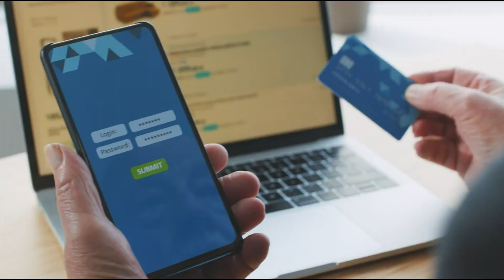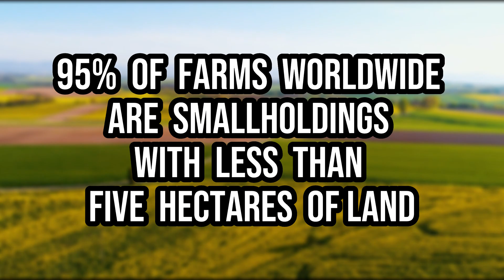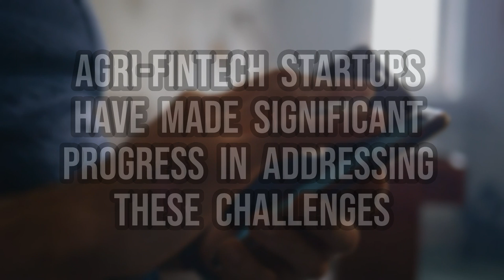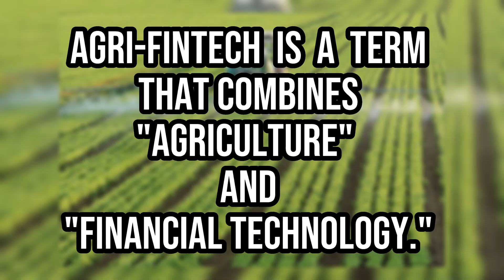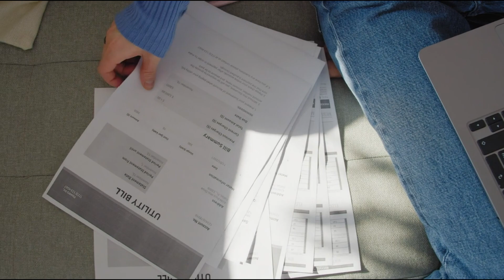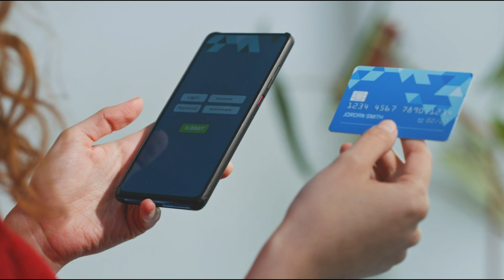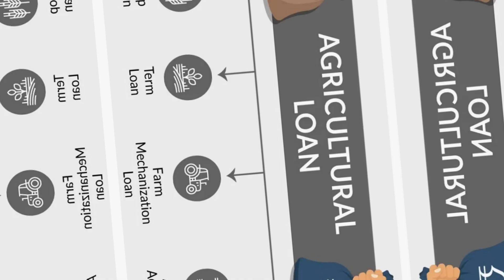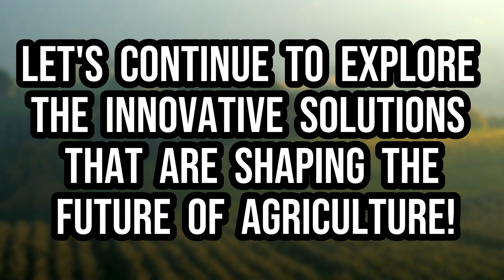The Role of Agri-Fintech in Transforming Payment Systems in Agriculture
In this video, we will dive into the fascinating world of Agri-Fintech and explore the digital payment systems that are revolutionizing the financing for small farmers across the globe. We will also explore in detail what are digital payment systems, and what are their advantages as well as disadvantages. We will also discuss various Agri-Fintech initiatives, the challenges, and opportunities that they face, and see how they are providing benefits to small farmers and are revolutionizing the agriculture sector.

About our channel:
Our channel is related to the agriculture sector where we see technological advancements taking place in the field of farming, and how are they leading to increased food productivity and sustainability.

00:00 - Introduction
02:07 - Risk Assessment Challenge
03:53 - What is Agri-Fintech
04:27 - Digital Payment Systems
06:01 - Innovative Agri-Fintech Solutions
07:28 - Challenges and Opportunities
09:16 - Collaborations and Partnerships